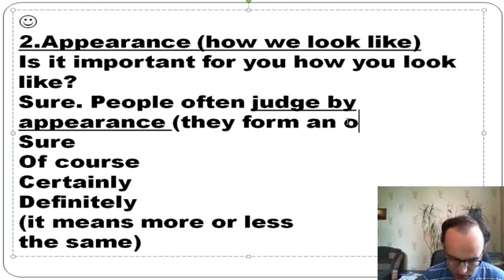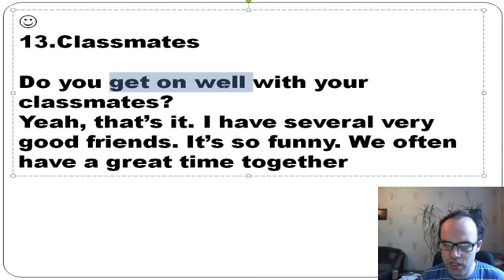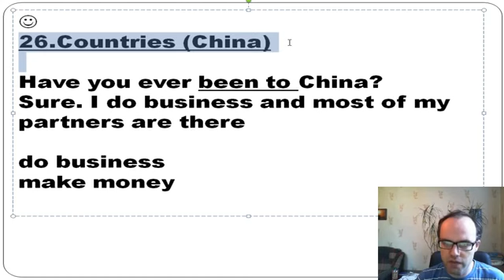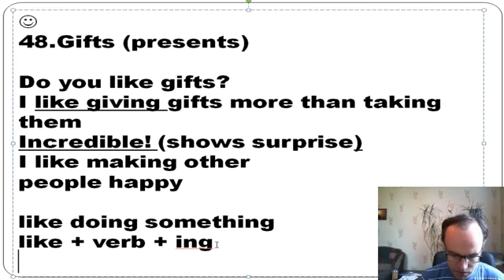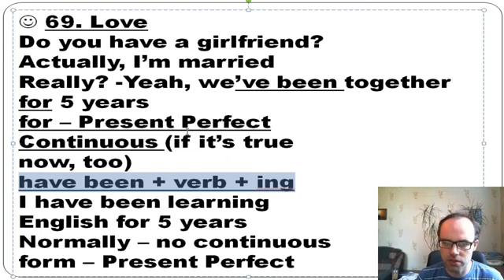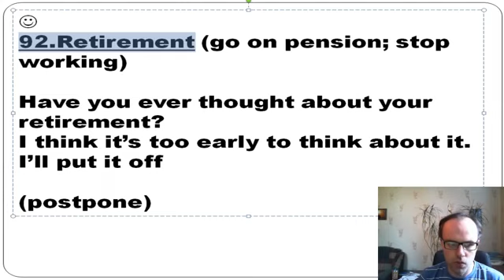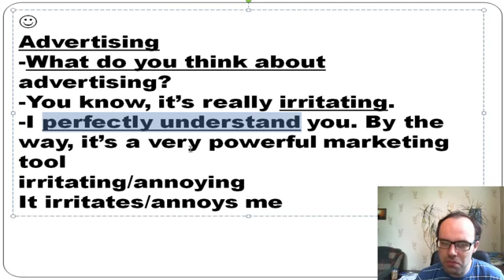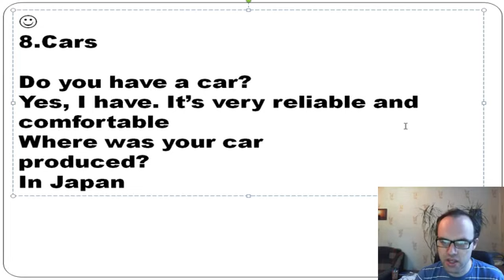115 CONVERSATIONS English speaking practice Learn English conversation intermediate, advan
115 CONVERSATIONS English speaking practice Learn English conversation - intermediate, advanced English speaking practice. We are learning English conversation. This video lesson is for English.

English listening comprehension - English listening practice. Learn english via listening level 1 () - lesson 1 - 115. TOPICS: 1. First Snow Fall - 00:01 2. Jessicas First Day of School.